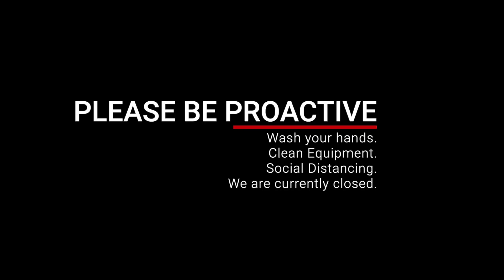Kristi Eramo | Finding MOTIVATION & NOT FALLING INTO BAD HABITS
Hey guys,

We wanted to have a little sit down with you today, and just discuss the mindset & how we are taking the day by day and hopefully you can relate and it might correlate with you! You might catch yourself going to the fridge more, or going to bed later, but we want you to be finding that routine, and going after it! Just how you would a workout, get a plan, and stick to it! You will find it become normal for you, and this time will fly by!!

Hope you enjoy and stay safe!!

More and more VLOGS TO COME!!